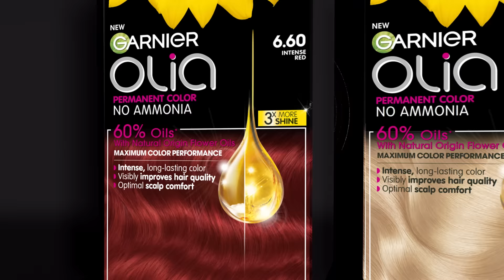Olia, ja antaa maksimaalisen värjäystuloksen ✨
90 % suomalaisnaisista sanoo, että sen käyttö on helppoa!